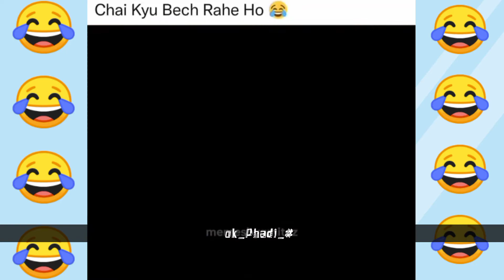चाय क्यों बेच रहे हो??😂😂corect answer 😂😂 epic lol😂😂